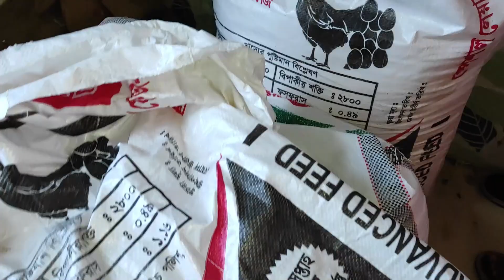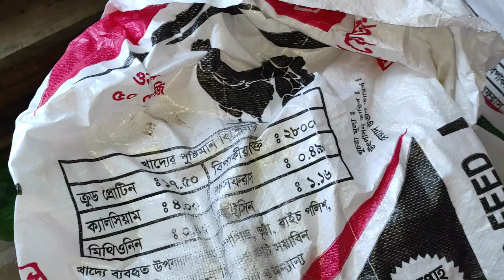ফিডের খরচ বেড়ে যাওয়ার জন্য কিভাবে খামারে ফিডের খরচ কমাই দেখি, কোন মুরগির ফিডের খরচ কমাই বিস্তারিত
ফাওমি মুরগির খামার করে সফল ফাওমি মুরগি কি করলে সব থেকে বেশি ডিম দিবে & বছরে কতটি ডিম :
ফাওমি মুরগির খামার। ফাওমি মুরগি কত দিন বয়সে ডিম পাড়া শুরু করে?আর কত দিন ধরে ডিম দেয়:
ফাউমি মুরগির খামার করে সফল গ্রামের অনেক লোকরা। মাসে ১০০ ফাউমি মুরগি পালন করে আয় ২৪ হাজার টাকা
ফাওমি মুরগি খাবার খরচ কি ভাবে কমিয়ে অধিক লাভবান হবেন | ফাউমি মুরগিকে কি ভাবে ডিম এর জন্য পালন করবেন
শীতকালে মুরগির ব্যবস্থাপনা কেমন হওয়া উচিত। শীতকালে কম খরচে মুরগি কি ভাবে পালন করবেন তার বিস্তারিত
susmita kabir ,sumaya kabir

মূলত আমি যাদের চ্যানেল দেখে খামার শুরু করে ছিলাম ,আজ এক জন লাভবান খামারি বলতে পারি। করোনার সময় কালিন সময়ে তাদের চ্যানেল এর ভিডিও গুলো দেখে আজ 4 টা খাবার হাতে আছে এখনো। অনেক ধন্যবাদ এভাবে তাদের চ্যানেল এর ভিডিওর পরামর্শ পেয়ে ঠিক ভাবে যাএা শুরু করতে পেরে ছিলাম। তাই আমার আজ অফদি ক্ষতি র মুখ দেখতে হয় নি ।আজ ও খামার ধরে আছি। অনেক ধন্যবাদ এই সব চ্যানেল গুলো থেকে ভিডিও দেখে আইডিয়া নিয়ে করোনার সময় কাজে লাগিয়ে ,বেকার বসে থাকতে হয় নি।আমি খামার করে আজ অনেকটাই লাভবান হয়ে গেছি। যেখানে আগে ছোট একটা খামার ছিলো। আজ আপনাদের দোয়াই চারটা খামার হয়ে গেছে। অনেক ধন্যবাদ আপনাদের ভিডিও গুলো দেখেই আজ এই জায়গায়। Inspired by:
 @কৃষি খামার  @The Manik Official  @abtv bangla  @Khamar BD  @Shopner Khamar   @Robiul Agro farm & hatchery  @Jubo Agro  @Krishi khamar BD